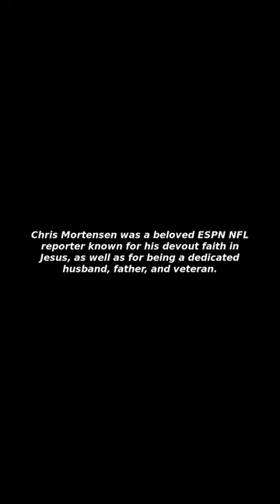[Issues&Trends] Chris Mortensen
I Will Tell You about "Chris Mortensen"!